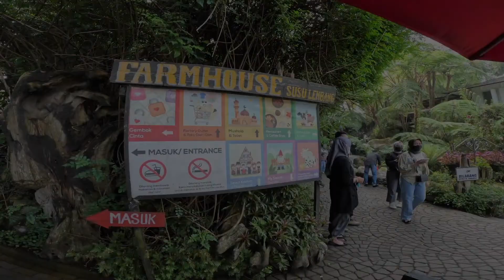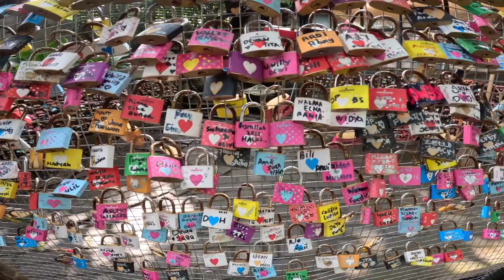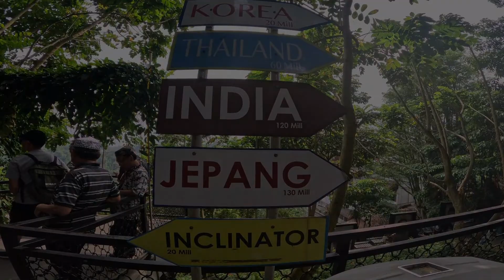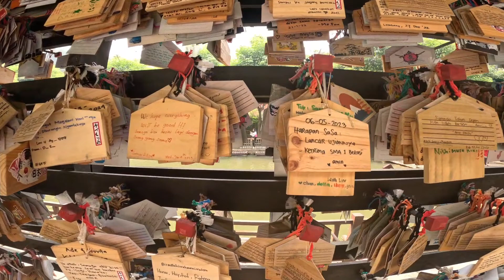Farmhouse Lembang & The Great Asia Africa, Wisata Paling Hits di Bandung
Farmhouse Lembang atau Farm House Susu Lembang adalah tempat wisata hits, edukasi, kuliner, dengan keindahan alam lembang, dan bangunan cantik bergaya Eropa. Selain banyak tempat makan enak, di Farmhouse Lembang juga ada banyak banget spot foto instagramable

The Great Asia Africa adalah objek wisata yang menyajikan pesona keindahan arsitektur, dan budaya yang ada di kawasan Asia dan Africa dalam satu kawasan.